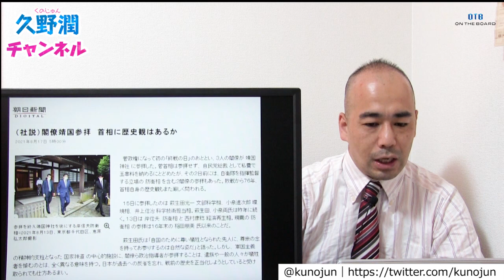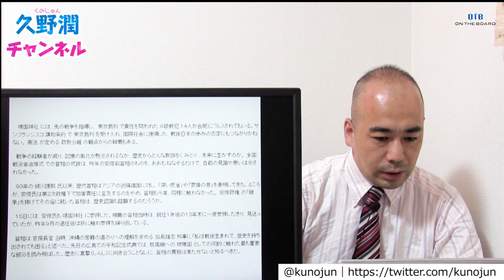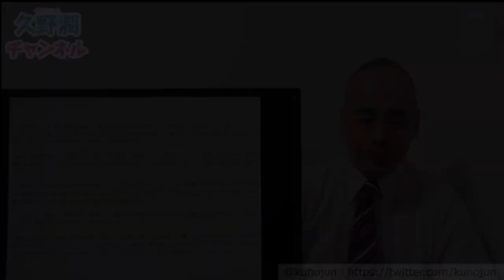"あの新聞"の社説は、先人たちを貶め続け、子々孫々にも恥をかかせ続ける。（抜粋編）｜@kunojun｜久野潤チャンネル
【動画の内容】
■久野潤（くのじゅん）　歴史学者／大阪観光大学講師

昭和55年大阪府生まれ。慶應義塾大学総合政策学部卒業、京都大学大学院法学研究科国際公共政策専攻修了。専門分野は近現代日本の政治外交とその背景思想で、大阪国際大学・皇學館大學・名城大学の非常勤講師を経て、現在は大阪観光大学国際交流学部専任講師。学術研究以外にこれまで500社以上の神社と350名以上の戦争経験者を直接取材・調査し、著書や雑誌記事を執筆。